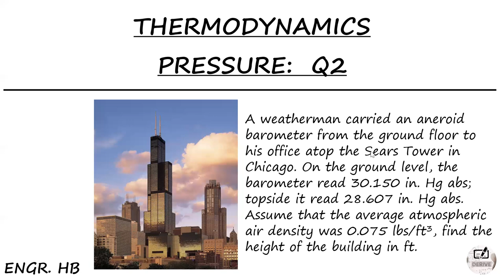THERMODYNAMICS: PRESSURE SAMPLE PROBLEM #2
THERMODYNAMICS

TOPIC: PRESSURE

QUESTION: A weatherman carried an aneroid barometer from the ground floor to his office atop the Sears Tower in Chicago. On the ground level, the barometer read 30.150 in. Hg abs; topside it read 28.607 in. Hg abs. Assume that the average atmospheric air density was 0.075 lbs/ft3, find the height of the building in ft.